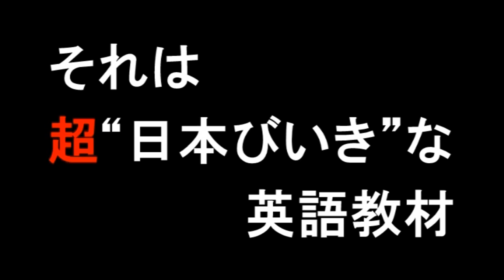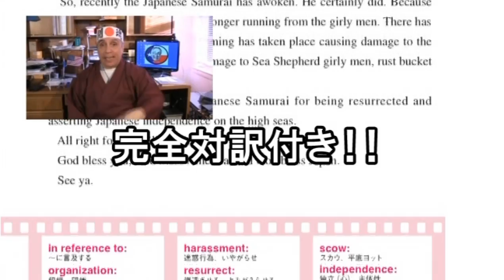【テキサス親父】テキサス親父演説集【公式トレーラー】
飛鳥新社が刊行する 『テキサス親父演説集』のトレーラーです。

あの世界 一有名なテキサス在住アメリカ人、「テキサス親父」が満を持して日本に上陸！
本書はテキサス親父のDVD付きファンブック＆超日本びいきな英語教材です。
テキサス親父は様々な衣装を着こな しながら、世界にはびこるプロパガンダと戦うプロパガンダ・バスターとしてカメラの前で演説をぶちかまします。
エネルギッシュでサービス精神旺盛なテキサス親父の痛快パフォーマンスを楽しんでいるだけで、生きた英語が自然に身につきます！
「60分全編撮り下ろしDVD」、「字幕切り替え」、 「完全対訳収録」、「テキサス写真館」、「親父語録」、「テキサス日記」、「シーシェパードの大研 究」、「テキサスレシピ」などなど、内容は超盛りだくさん！

さぁ、今すぐ本書でテキサス親父と異文化交流だ！イエ――イ！！

This is the trailer for the book The Speeches of Texas Daddy newly released from Asuka Shinsha.

The world famous Texas Daddy is coming up to Japan!
This is not only a Texas Daddy fan book coming with a DVD, but is also an useful English text material for the Japanese.
Rocking various outfits, he speaks out in front of the camera to eliminate the misleading propagandas.
By enjoying the piquant performance by this man of vibrancy and showmanship, youll find yourself being familiar to real English.
These are the contents in this extra-loaded package; a 60minute DVD of Texas Daddys brand-new speeches, full transcript of the speeches, both in English and Japanese, Texas Daddys photo library, Texas Daddys sayings, Texas Daddys diary, Texas Daddys Sea Shepherd study, and Texas Daddys cooking lesson.

Let us start our cross-cultural experience with Texas Daddy! Yeah!!